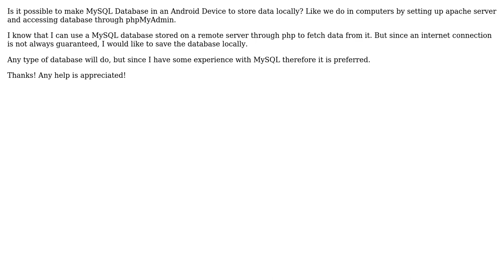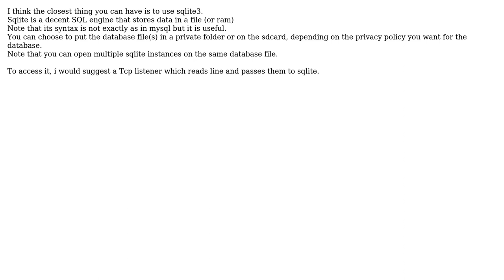MySQL Database in Android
With thanks & praise to God, and with thanks to the many people who have made this project possible! You are responsible for your own actions.